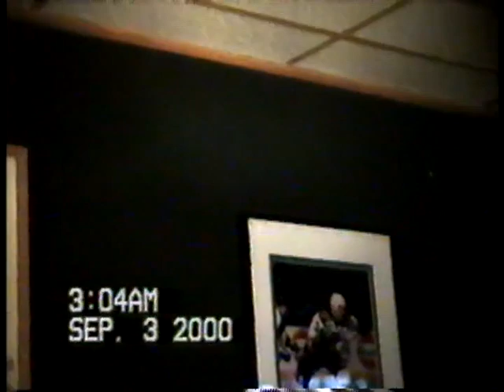Flynn's July 4th 2000 Party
Flynn South July 4, 2000 & September 2000 at Cousin Vinny's